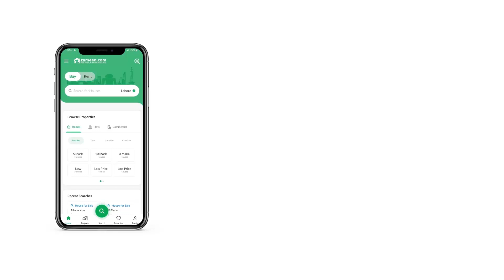1 KANAL RESIDENTIAL PLOT FOR SALE IN TOP CITY 1 ISLAMABAD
Top city
C block
Possesioned plot
700 series
Investor rate